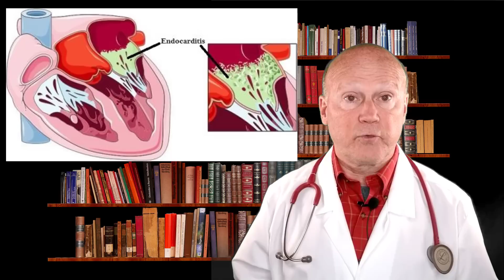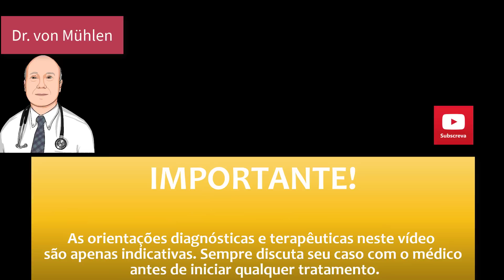O QUE PARECE ARTRITE E NÃO É: diagnósticos a considerar antes de dizer que é artrite reumatoide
Várias doenças podem parecer artrite reumatoide, com causas e tratamentos distintos. Artrose, artrites por cristais, artrites infecciosas (vírus e/ou bactérias), doença da tireoide, sarcoidose, endocardite e tumores ocultos são alguns dos diagnósticos que o médico considera antes de dizer: "- É artrite reumatoide".

Teleconsulta com o Dr. von Mühlen